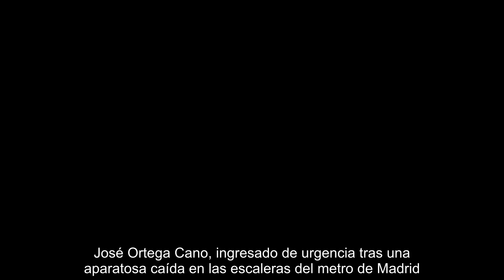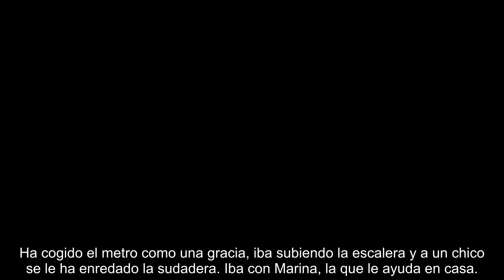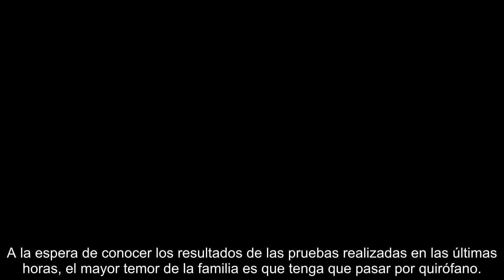José Ortega Cano, ingresado de urgencia tras una aparatosa caída en las escaleras del metro de Madri